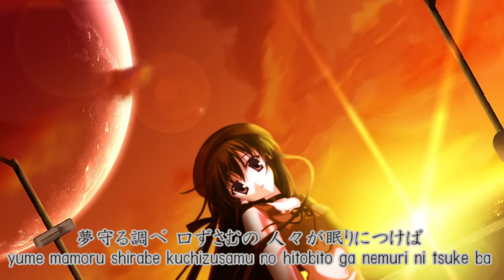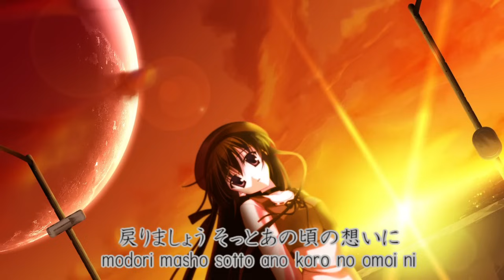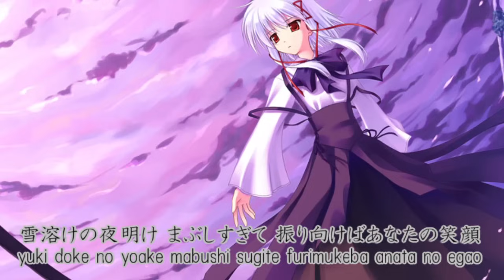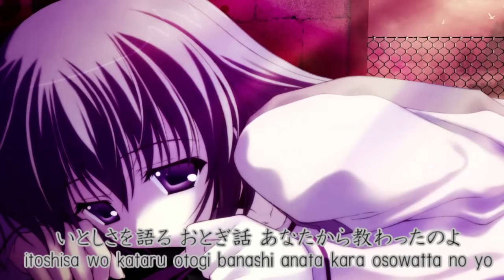Ceui - Mellow Melody [with lyrics] (Sola Ending Theme)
Song: Mellow Melody
Singer: Ceui
Anime: Sola
Lyrics: Japanese and Romaji